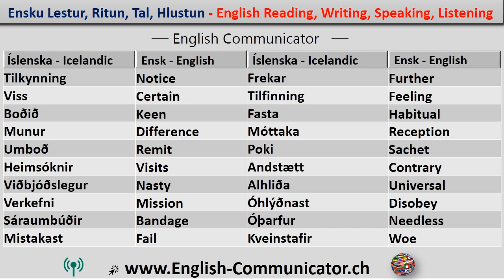#16 Enska læra íslensk þýðing English language learning Translation Icelandic Álftanes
IELTS Cambridge International English Language Testing System ILEC International Legal English Certificate ICFE International Certificate í Financial Norwegian ILEC Law enskra málvísinda ITAS alþjóðleg rannsókn aðstoðarmaður mat Itep alþjóðlega próf English Ket lykillinn English próf Ket CAMBRIDGE tala Diploma hæfi MELAB Michigan Ensku rafhlöðu MET Michigan enska próf Bultas Business English próf þjónusta PET forkeppni English próf PET forkeppni English próf Cambridge tungumál vottorð, enska framburð læra ensku spakmæli læra PTE Pearson próf English English málfræði fyrir frjáls online læra ensku fyrir frjáls online læra Telc Evrópu tungumálið vottorð TEP próf á ensku próf ensku sem erlendu tungumáli smitandi prófanir töluð enska setningar setningar tekur idioms viðræður samskipti ráðstefna valmynd umræða spjall ræðir þvaður heyrn framburð, hreim, hljóðfræði hljóðritun Lestur Ritun Tal Hlustun Málfræði þjálfun Course Ókeypis læra á netinu á YouTube ensku námskeið læra Cambridge Oxford UK America Corticated Diploma Byrjendur English Advanced English þjálfun IELTS Cambridge International English Language Testing kerfi ILEC lögum English Certificate ICFE alþjóðlegt vottorð í fjármálum enska ILEC Law enskra málvísinda ITAS alþjóðlegu rannsóknarsamstarfi aðstoðarmaður tala mat Itep alþjóðlega próf English Ket lykillinn English próf Ket Cambridge enskumælandi Diploma hæfi MELAB Michigan English tungumál frá Battery MET Michigan English próf Bultas Business ensku próf þjónustu próf töluð enska setningar setningar Samtal orðatiltæki viðræður samskipti ráðstefna viðræður umræða spjallað ræðir Smalltalk Hearing Fundurinn lýsti framburð, Enska sjálfsögðu Enskuskóli Lestur texta Tal Hlustun Æfðu Lessons Plan Ókeypis læra lestur Ritun Tal Listeing Grammar Forrit Sögur.